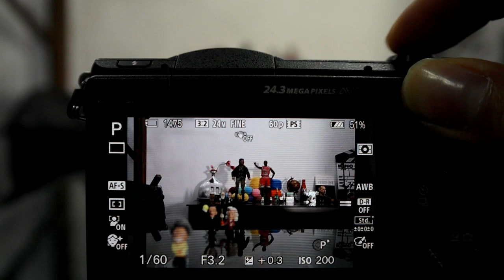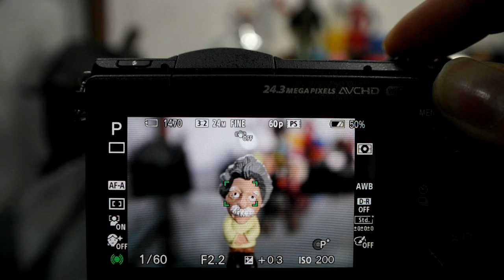Sony a5100 AF Test